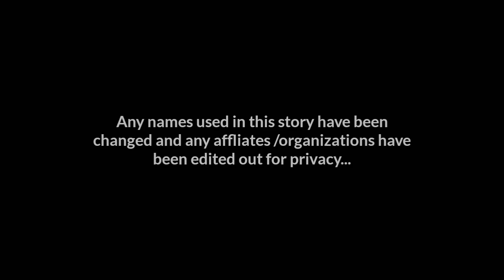I Was in a Cult?!?!? | ICOC Storytime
Welcome to the Eclectic Soul Vlogs!!

Welcome to the new Monday slot!!

Grab a cup of coffee or your beverage of choice, we are gonna chill with a little storytime of my time and brief experience being in the ICOC (or International Church of Christ).

***Just to clarify, any names or locations have been either changed or edited out for protection and privacy...

🌙Cult Characteristics

🌙 20/20 Investigation

🌙 Tina J. Marie: An awesome Youtuber who does regular videos on her experience in the ICOC and ICOC Information, check her videos, here's one to get started:

🌙 Verses on Salvation:
  -Romans 10:9-10
  -John 5:24
  -John 3:16
  -Ephesians 2:8-9

Or